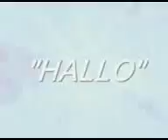hallo ana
wie geht´s dir? Alles gut als immer? wir sehe uns